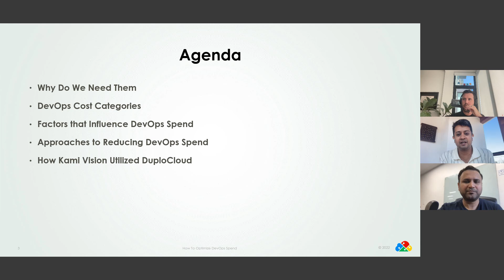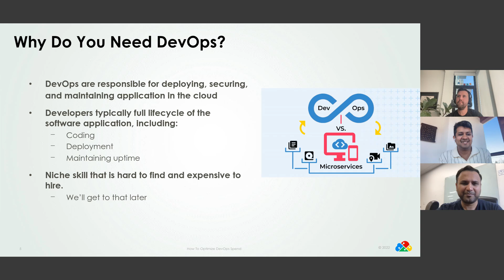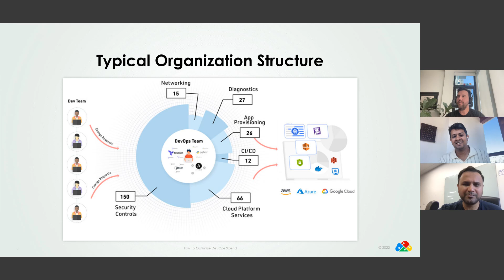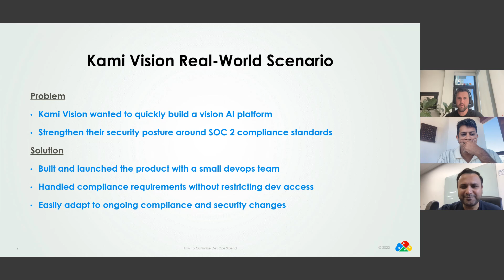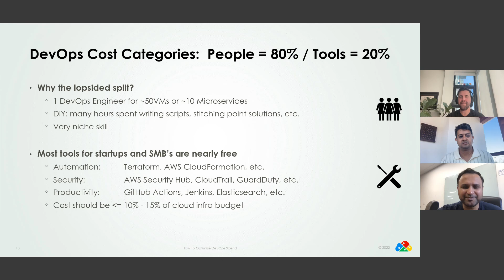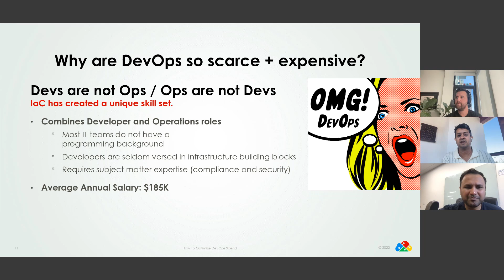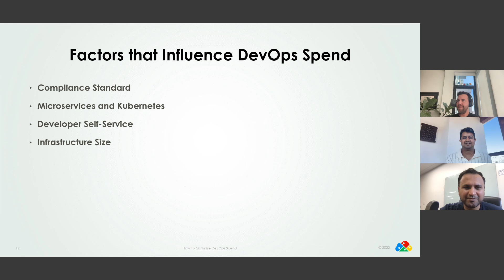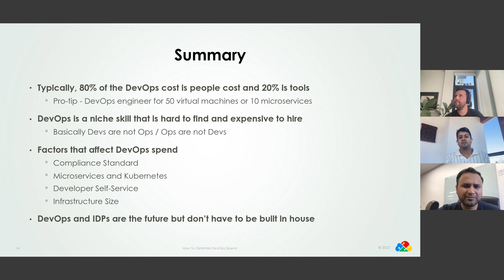How to Optimize DevOps Spend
The DevOps function in an organization is responsible for deploying, securing, and maintaining applications in the cloud. In this webinar, Venkat Thiruvengadam, Founder and CEO of DuploCloud will discuss the history of DevOps and dissect DevOps costs and the factors that influence them to understand the question, “Just how much should I spend on DevOps?”

About DuploCloud, Inc.
We strive to make DevOps and Infrastructure-as-Code accessible for everyone. Where application developers can focus on building applications rather than writing thousands of lines of code to automate well known operational workflows and compliance standards. Just as public clouds consolidated storage, compute, network, and OS into an out-of-the-box Infrastructure-as-a-Service, we will do the same for DevOps and cloud security.